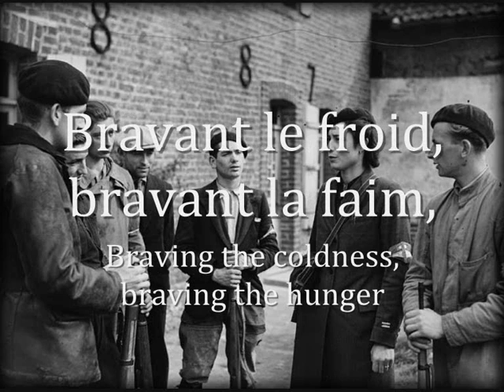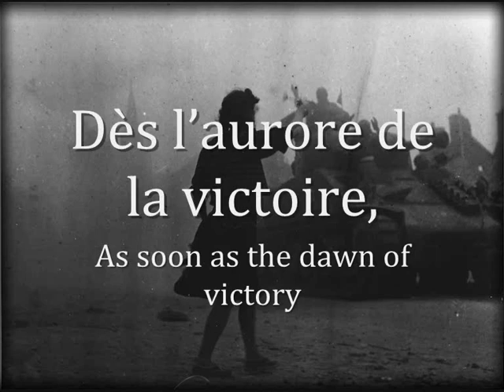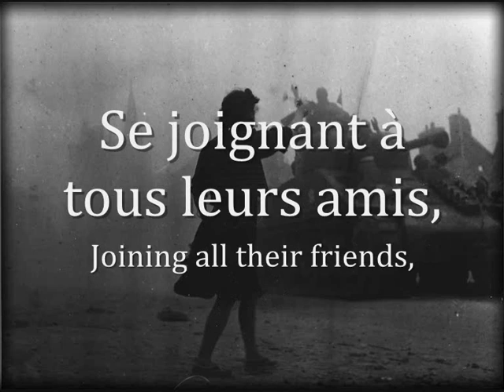"Ceux du Maquis" - French Resistance Song